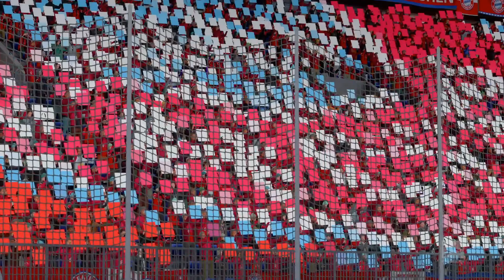FCB : BMG_FIFA 22